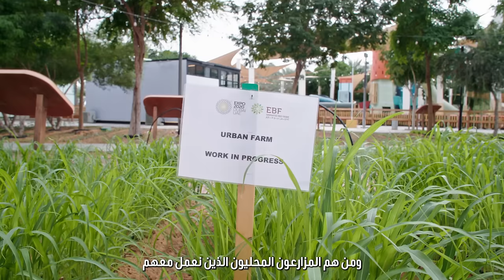الصحة والضيافة المستدامة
على مدار عقد من الزمان، واصل الناشط لوي بليك دعواته لاعتماد نمط الحياة النباتي على نطاق واسع، كأحد حلول التصدي لتغير المناخ، ما دفعه لتأسيس PXB، وهي مجموعة ضيافة تسعى لتحقيق التوازن بين الحفاظ على الصحة والاستدامة في دبي.